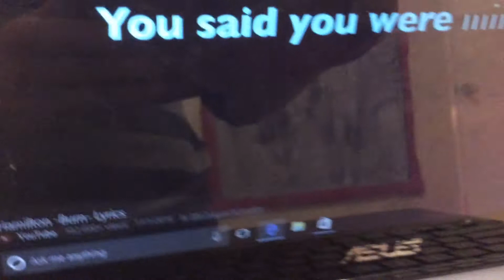Burn Rosario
She is sad her pet wolf died